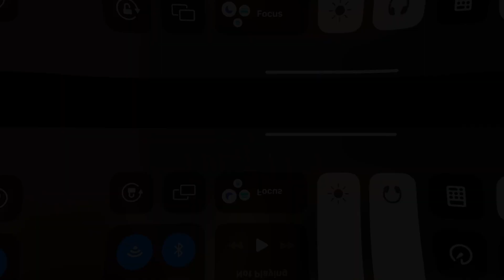MK Mobile: {Normal} Scourge Baraka Challenge {Inferior Human}